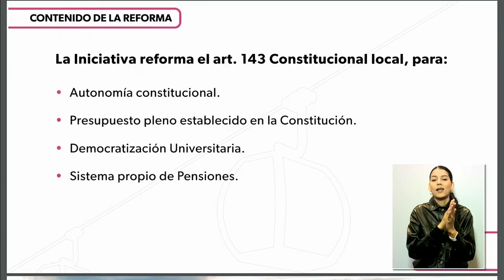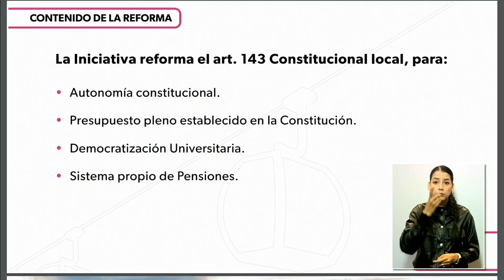Se firma iniciativa de reforma constitucional a la UMSNH